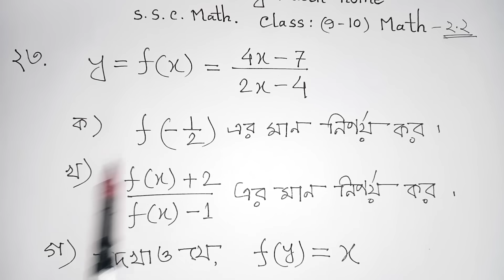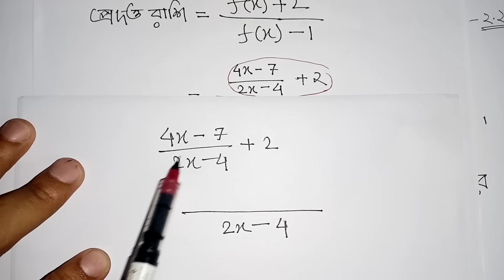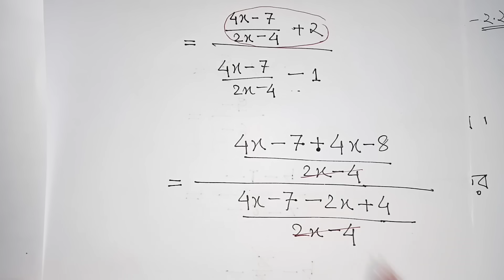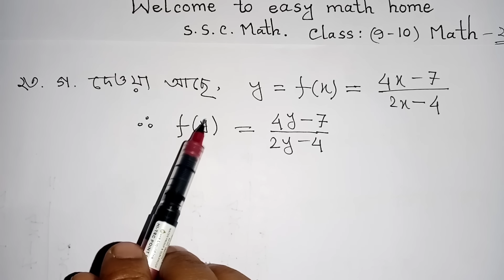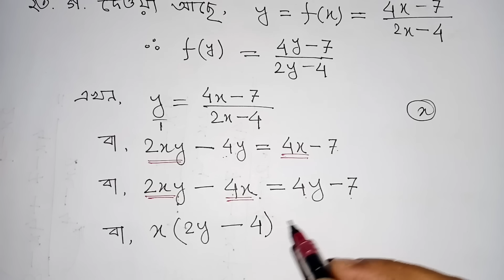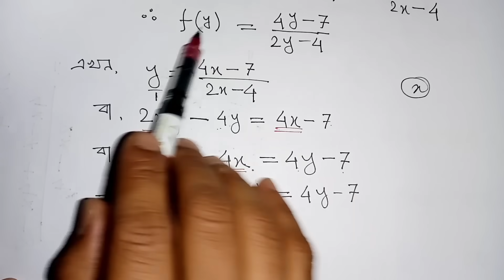Ep-06||General Math Chapter 2.2 Set and function || সৃজনশীল ২৩ অধ্যায় ২.২|| Noor Hossain Sir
Ep-04||General Math Chapter 2.2 Set and function || সৃজনশীল ২১ অধ্যায় ২.২|| Noor Hossain Sir